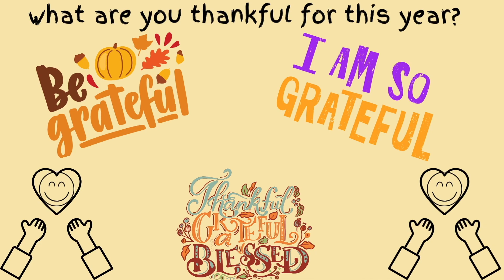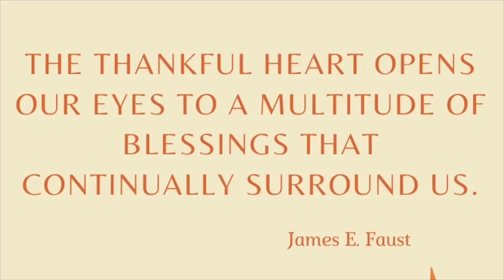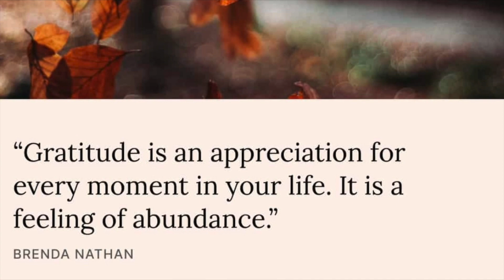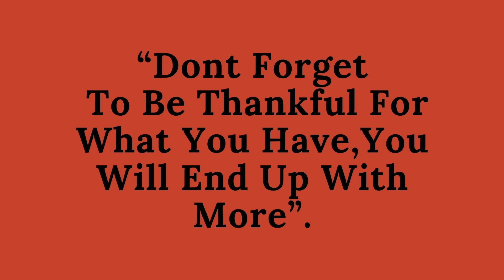SCTV On Air Crew - Thankfulness Show 2023